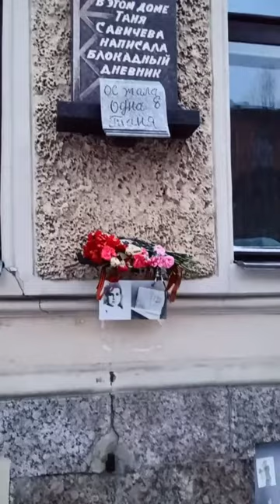Дом Тани Савичевой